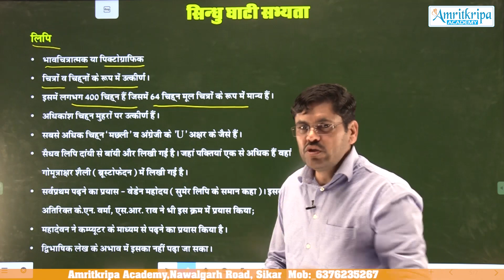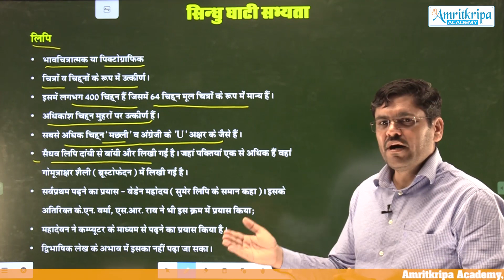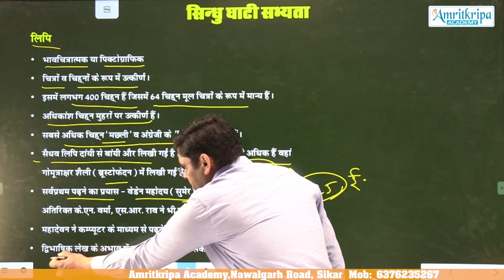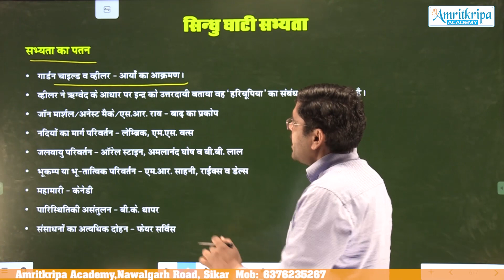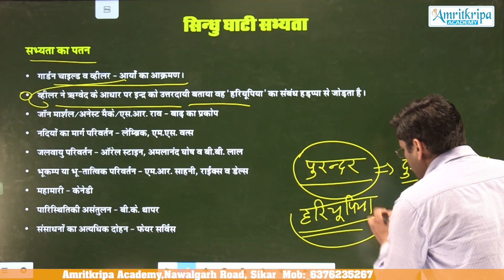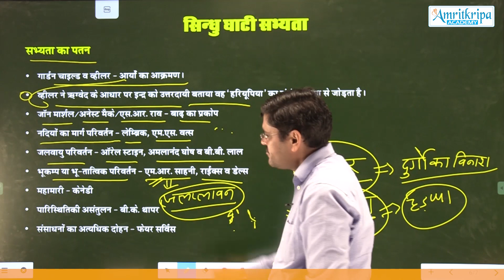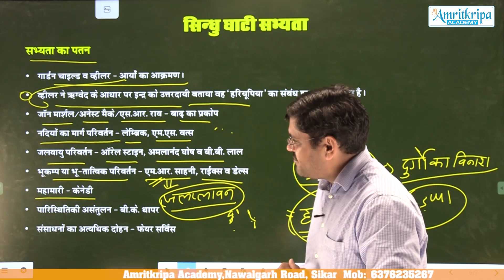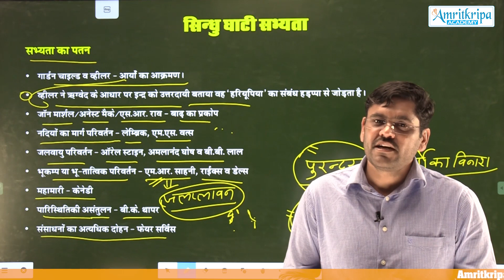RPSC 1st grade Teacher Exam HISTORY | सिंधु घाटी सभ्यता part -12 by Ram Sir | Amritkripa Academy